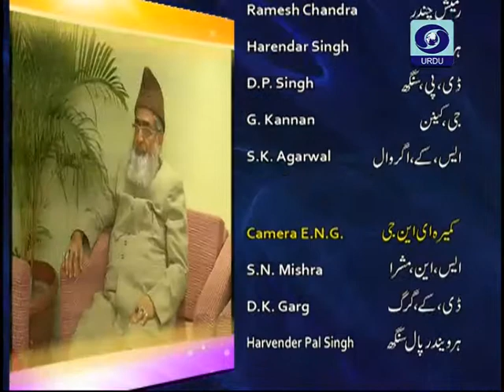Yaadien with Malik Zada Manzoor Part-2 only on DD URDU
A special weekly Program with eminent personalities sharing their memories. Watch and enjoy Every Saturday at 8:30 pm and repeat telecast on every Sunday at 1:05 pm. Produced by : Shakeelur Rehman